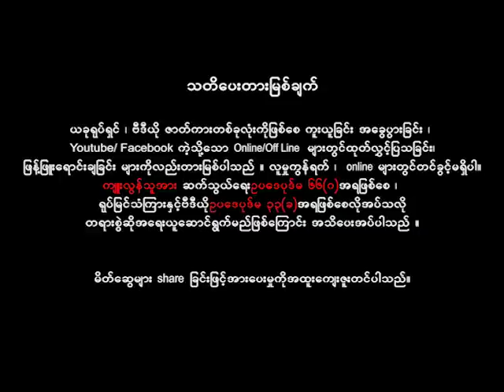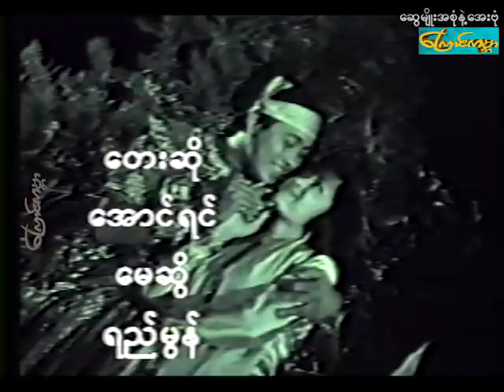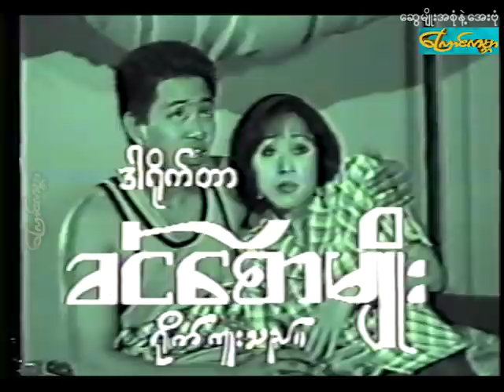ဆွေမျိုးအစုံနဲ့အေးဗုံ- အပိုင်း (၁) (aye bone - part 1)ဝေဠုကျော် ၊ မေသန်းနု -Funny-Love-Comedy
ဒါရိုက်တာ- ခင်စောမျိုး
သရုပ်ဆောင်- ဝေဠုကျော် ၊ မေသန်းနု ၊ မေတ္တာ ၊ ဦးပလာတာ ၊ နွဲ့နွဲ့စန်း ၊ ဂွမ်းပုံ
ထုတ်လုပ်ရေး - ကြောင်ကမ္ဘာ